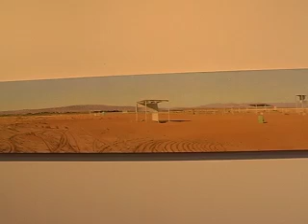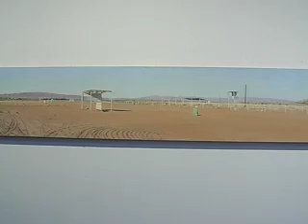Rackstraw Downes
A documentary style short film that allows an informal glimpse into the studio and the thoughts of the artist, at a particular time, giving context on works done and those to come.

running time: 6:36'
October 18, 2006

- Interviews with the artists, filming and editing by Matt Bertles, who continues his work on film projects with Mergatroid Films.